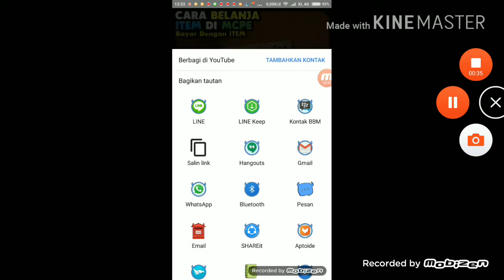Cara membuat meriam orang/diri sendiri di minecraft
Hai guys, saya akan memberikan tutorial cara membuat meriam orang/diri sendiri di minecraft.